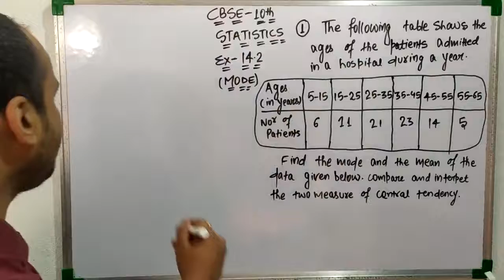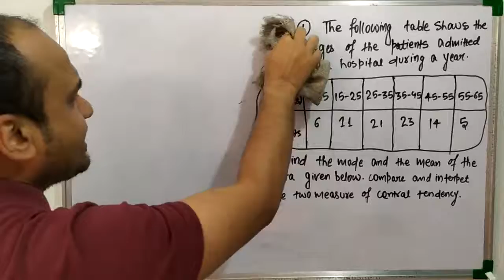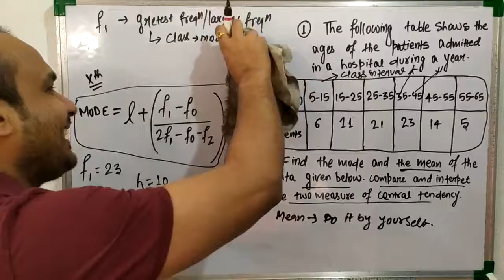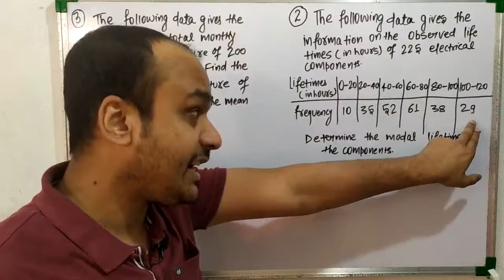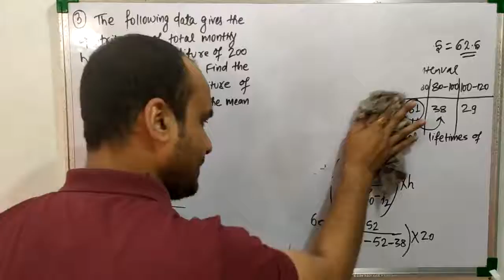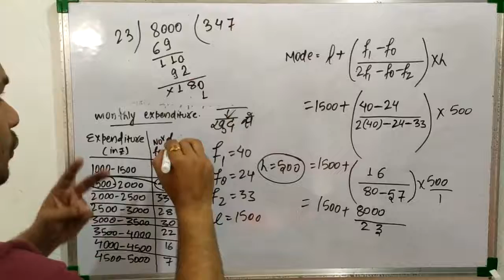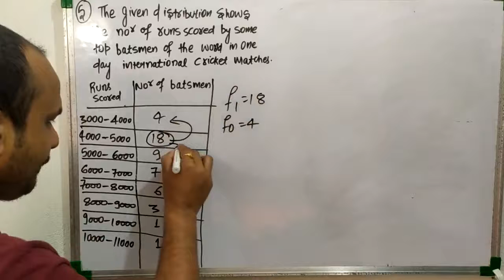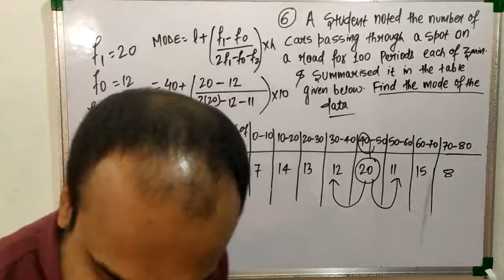CBSE-10th:-Ex-14.2(Intro with whole exercise) -MODE-STATISTICS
in this video I have discussed exercise-14. 2 that is mode with all question and explanation